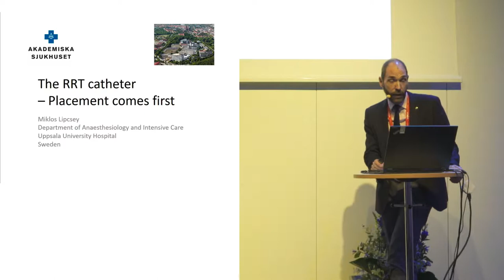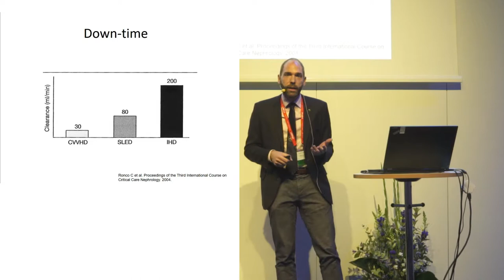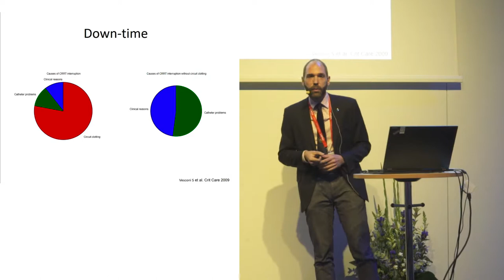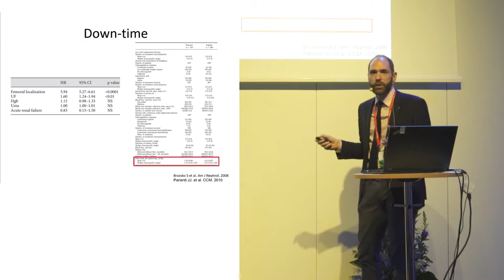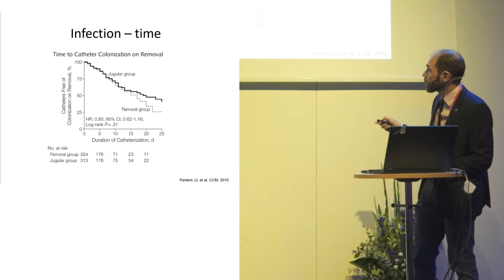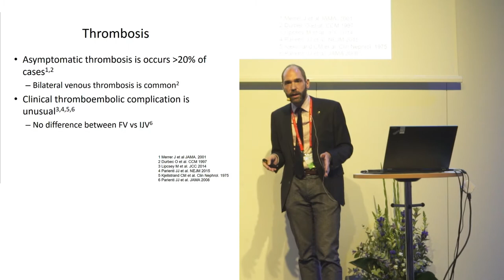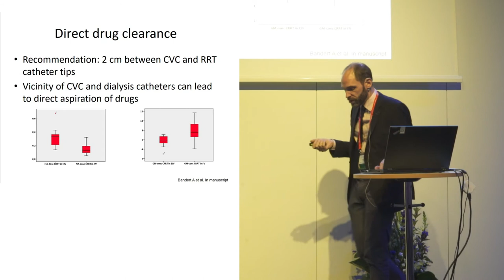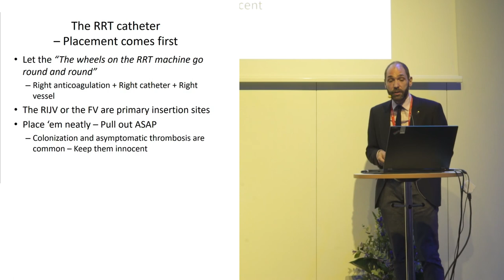The RRT catheter – placement comes first - Miklós Lipcsey - SSAI2017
A talk by Miklós Lipcsey at the 2017 meeting of the Scandinavian Society of Anaestesiology and Intensive Care Medicine.